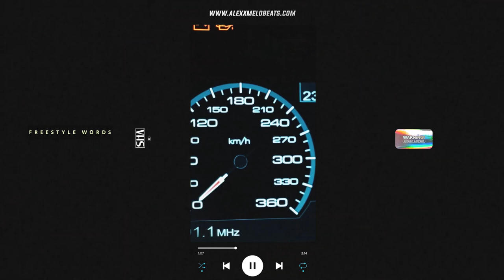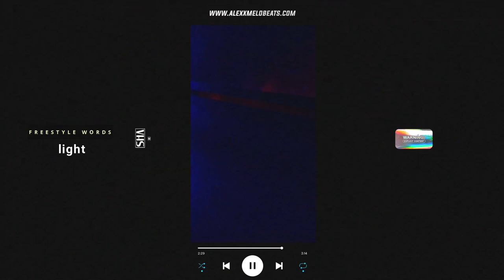Tyga Type Beat | Offset Type Beat - "Kalipso" | Club Banger •Alexx Melo•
There's some kind of Tyga type beat and Offset type beat combined.

If you want to make a club banger type beat .. if you've got something to say, this club banger type beat will perfectly suits on you.
This beat perfectly suits for rapping and singing. It has some tones of Tyga instrumental with Offset  flavor, spiced with a pretty nice video footage.

If you liked this tyga beat and alredy planning to make a hit , you can get this instrumental instantly, buy beats online or lease from my website for profit using through this link:

◾️ Beat Name: KALIPSO ◾️

00:00​ - Intro
02:20 - Outro

Tyga Type Beat | Offset Type Beat | Club Banger Type Beat